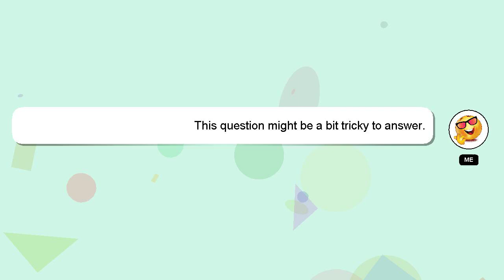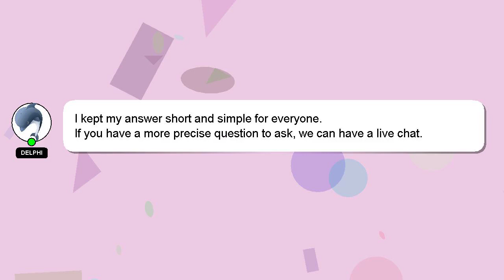C++ : OpenGL ES - glReadPixels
glReadPixels OpenGL - C++ : ES